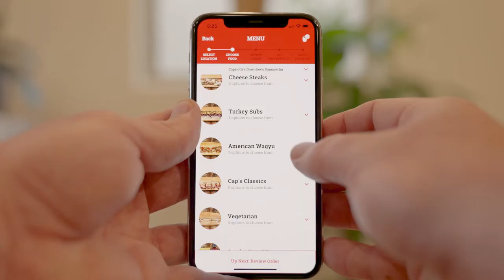Try Capriotti's Premium American Wagyu Beef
Our most premium, high-quality beef ever offered comes straight from Snake River Farms.  Try our American Wagyu beef as a cheese steak, slaw be jo or roast beef sub or on a salad. Taste Extraordinary!